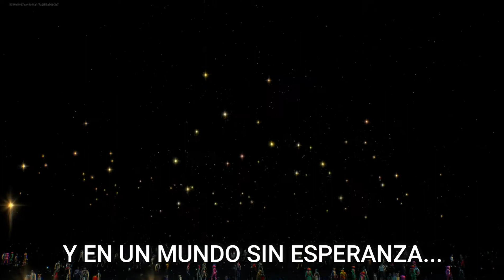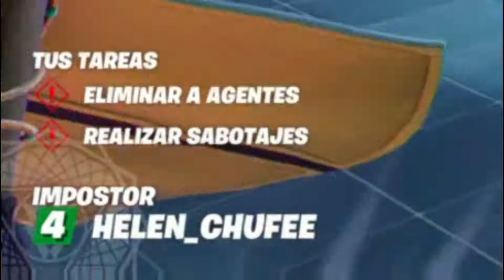[ FORTNITE CAPÍTULO 2 TEMPORADA 7 ] - MOMENTOS WTF!